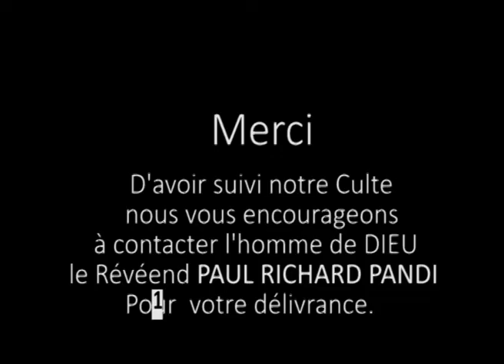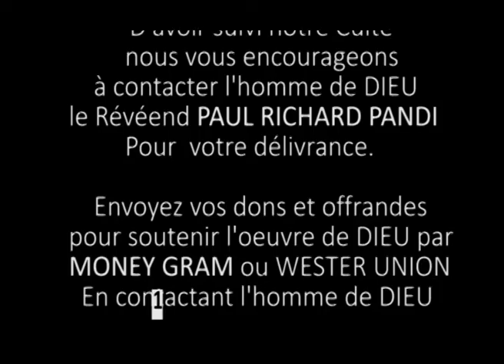PRIERES FORTES DE COMBAT:JE SORS AVEC MON MARIAGE AU NOM DE JÉSUS CHRIST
PRIONS ENSEMBLE POUR BRISER LES PRISONS MARITALES AU NOM DE JÉSUS CHRIST.